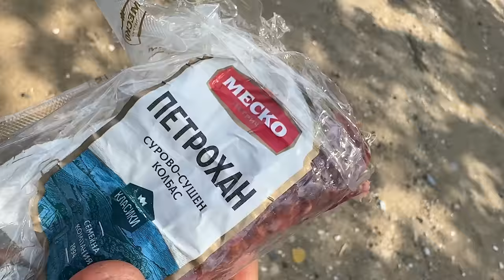ХВАНАХМЕ 200 РИБИ В ПРЕСЪХНАЛА РЕКА!!!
Хванахме рядка риба на воблер!!!

Taкъмите, които ползвам са:
► ВЪДИЦИ за ЩУКА, БЯЛА РИБА и РАСПЕР, ЛАВРАК, ЛЕФЕР, БАРАКУДА: